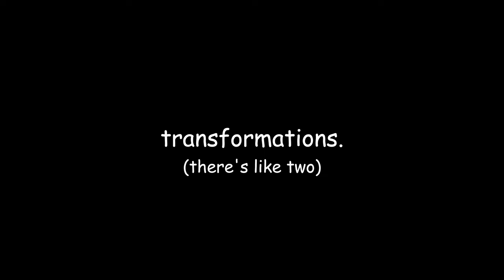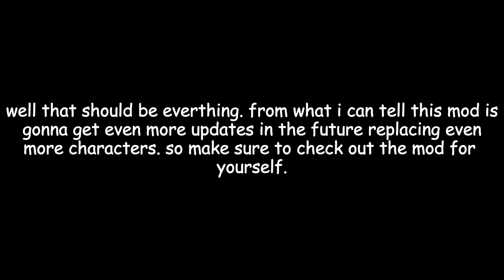Having a BAD TIME in Pizza Tower | Under Tower / sans Mod (FULL SHOWCASE)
no effing it's way sans undertale.

0:00 random bs.
1:03 r-r-freezerator p-rank.
8:28 ranks.
10:17 transformations.
10:50 title cards.
11:36 random things.
13:20 strike a taunt!

err err err err err err err err err err err...